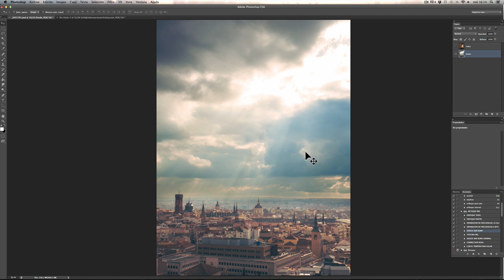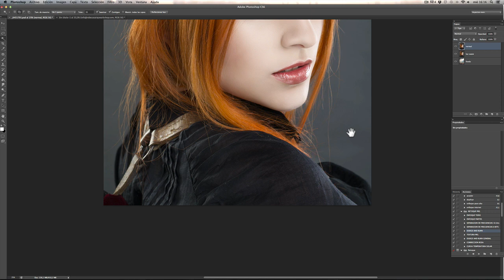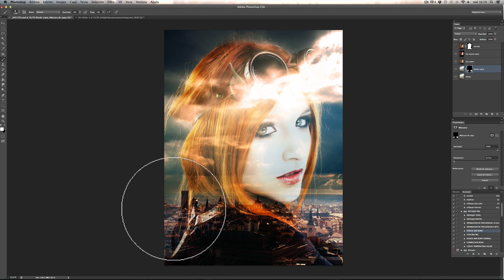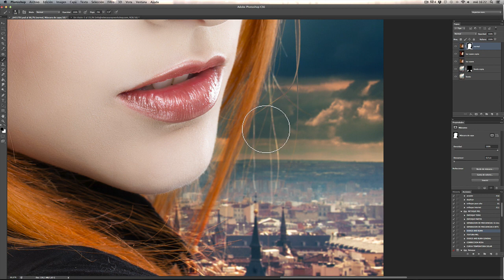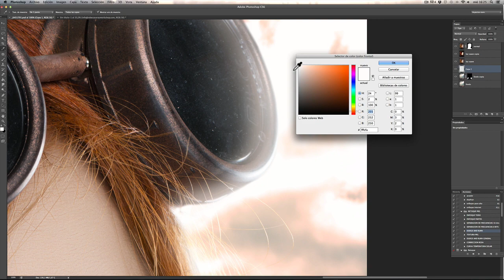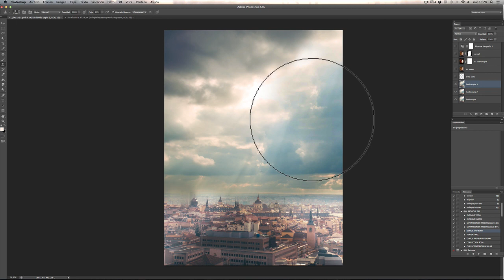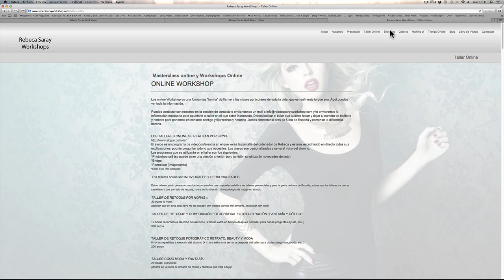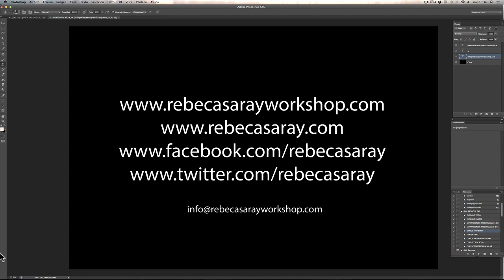Videtutorial Recorte Fondo Gris por Rebeca Saray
PROXIMAS FECHAS DE TALLERES (FOTOGRAFÍA Y RETOQUE) TOUR 2015
*TALLERES ONLINE INDIVIDUALES: Consulta fechas
Próximas fechas de talleres de fotografía y edición con Rebeca Saray
26 y 27 Septiembre Taller en Madrid
11 de Octubre Conferencia en el Congreso ExpoPhoto Spain en Sevilla
17 y 18 Octubre Taller en Valencia
24 y 25 Octubre Taller en Málaga
31 Octubre y 1 Noviembre Taller en Barcelona
01 y 02 Diciembre FORTALEZA (Brasil)
05 y 06 Diciembre RIO DE JANEIRO (Brasil)
09 y 10 Diciembre SÃO PAULO (Brasil)
MAIL
WEB
PRESUPUESTO Y SESIONES POR ENCARGO

Hoy es de día de sorpresas y os he preparado un videotutorial gratuito con como realizo el recorte de la imagen para la integración con el fondo y que se vea el pelo bien.
Podeis ver la explicación más en detalle y las fotos del proceso en el blog en este link

teneis varios para seleccionar y ver ambientación, etc... próximamente subiremos uno en detalle de retoque de efectos y todo esto más en detenimiento.

Espero que os guste y lo disfruteis tanto como yo haciendolo.

Comentaros como siempre que los comentarios son bienvenido y que hacen mucha ilusión y nos encataría que lo compartieseis si lo veis interesante

(Créditos de las fotos)

Modelo: Nekra Shary

Estilismo y maquillaje: El costurero Real

Goggles: Factoría goggles

Foto/Edición: Rebeca Saray con Bowens y Pentax 645d